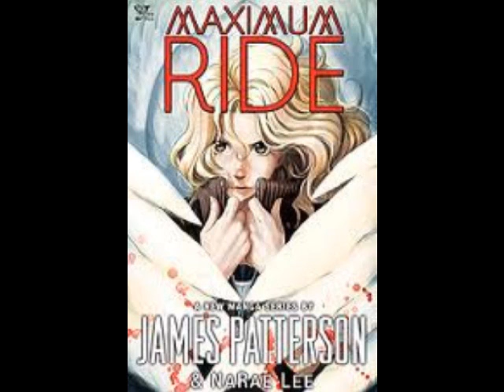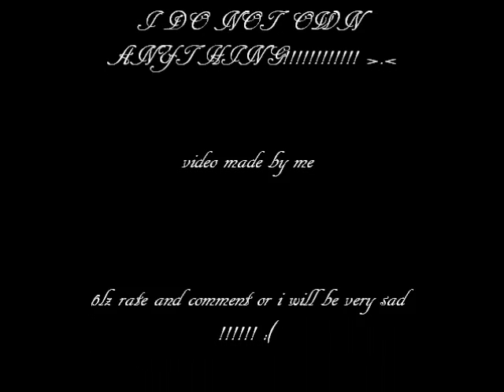max x fang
i love this pairing and i thought it was cute and i love the song i have so plz enjoy!!! ^_^